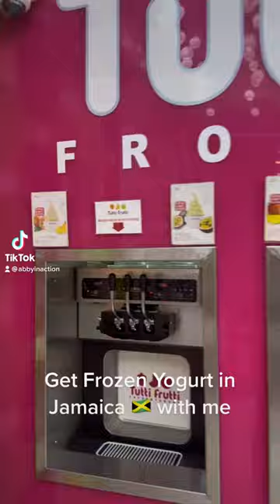Get Frozen yogurt with me.